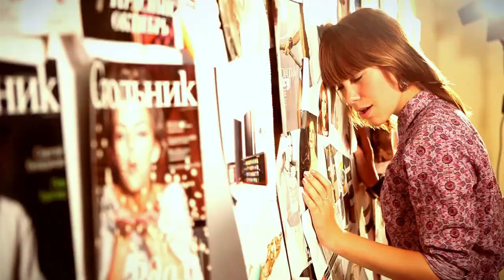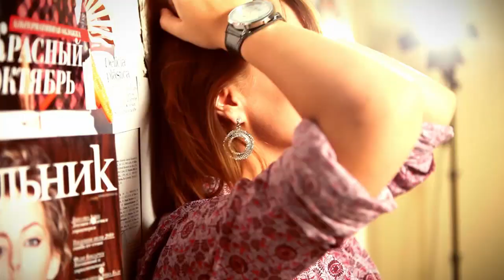love story day mne paru minut.mp4